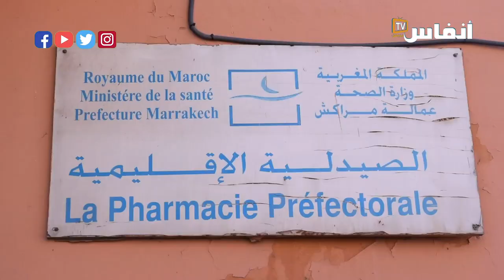لحظة وصول لقاح كورونا إلى مراكش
لحظة وصول لقاح كورونا الى مراكش

أخبار المغرب
# أخبار عاجلة